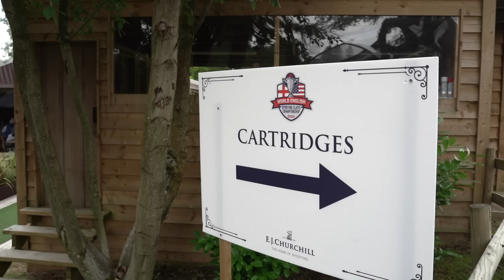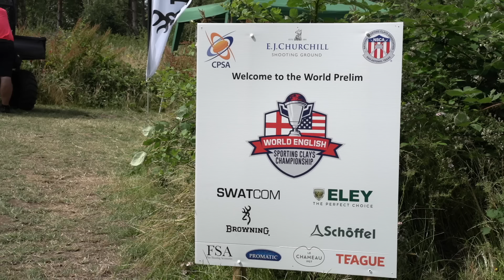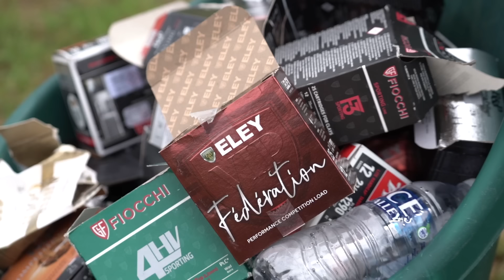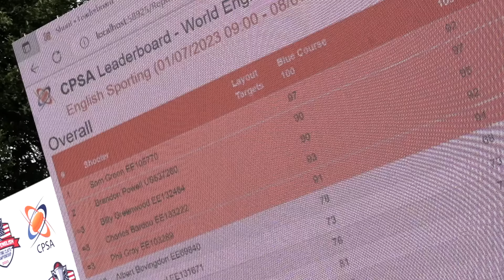2023 World English Sporting Championship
Who is the best sporting clay shooter in the world? Is it legendary George Digweed? Olympic gold medallist Richard Faulds? Top US shot Anthony Matarese? We find out at the EJ Churchill shooting ground in Buckinghamshire, where 1,600 of them are battling it out for the title of World English Sporting Champion. Sam Green puts in a phenomenal score in difficult conditions but can he hold the lead, and then win through in the six-way super final to clinch the title?